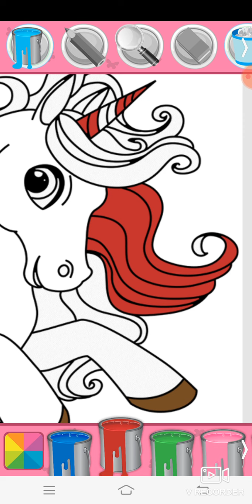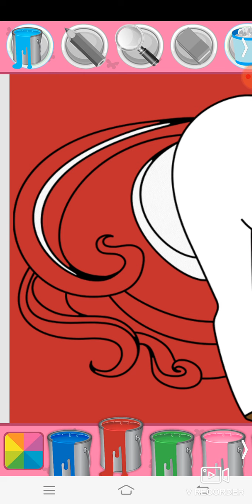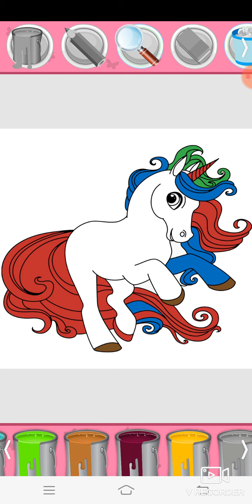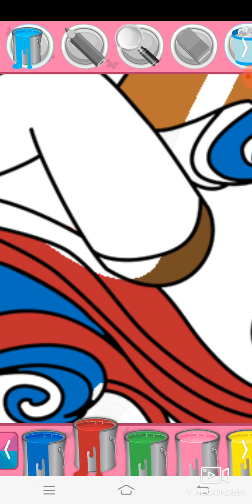Please painting the colors on the draw, តោះ​យើង ផាត់ ពណ៌ លើ គំនូរ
តោះ​យើង ផាត់ ពណ៌ លើ គំនូរ សត្វ, please painting the colors on the draw